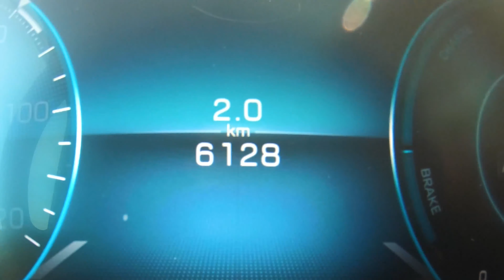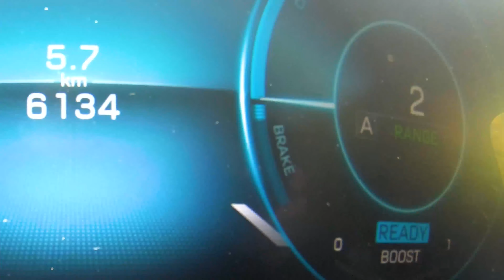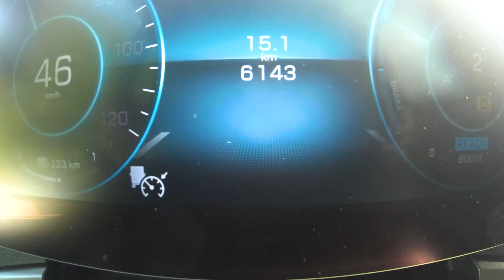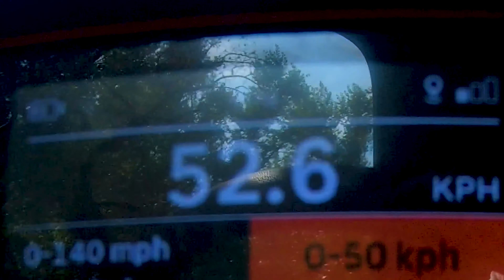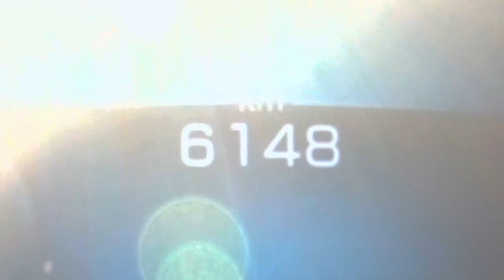Análise do novo Mercedes eActros - me deixaram arrancar e testar o freio 😂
Este é o novo Mercedes eActros! É um caminhão totalmente elétrico que mostra como pode ser o futuro do transporte de bens... E Mat colocou as mãos em um para uma análise!

Dado que tem a capacidade de transportar uma carga máxima de 27 toneladas, não será nenhuma surpresa que requer muita energia para se locomover. Sob sua pele, você encontrará uma enorme bateria de 400 kWh (nada menos que 4 vezes o tamanho de uma em um EQS), junto com motores elétricos que ajudam o eActros a produzir 540 cavalos e 970 Nm de torque. Ele também tem um alcance reivindicado de 400 km.

Agora, este até pode ser um caminhão enorme, mas é claro que também é uma análise da carwow, então você sabe que Mat terá que arrancá-lo e realizar um teste de freio! A questão é: ele vai gostar tanto que vai querer avaliar mais caminhões no futuro? Você terá que continuar vendo para descobrir!